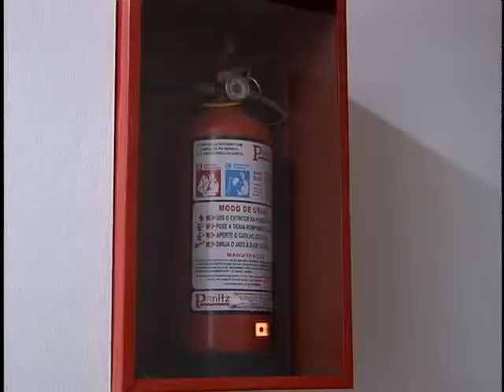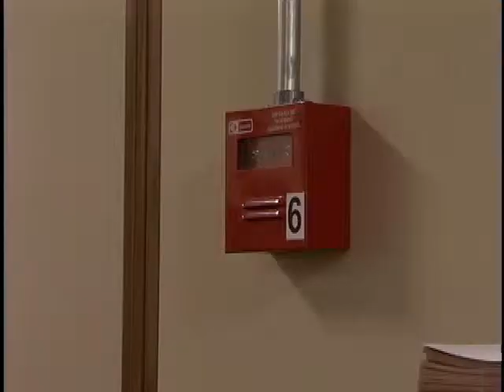Tv Feevale Notícias - Reforma Câmara de Vereadores